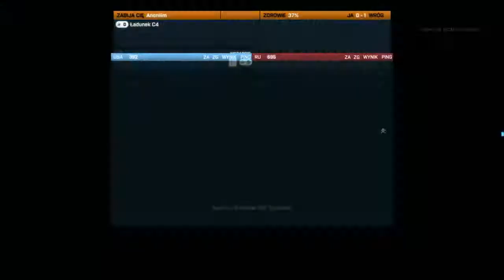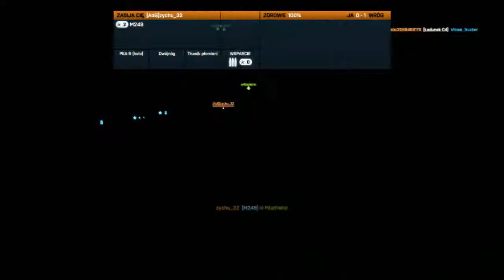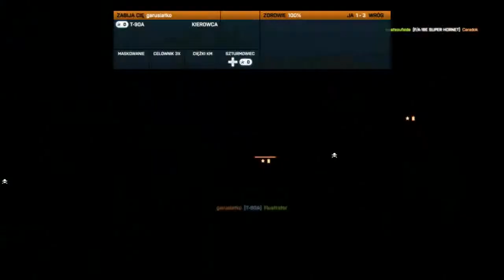BF #1 - Jak wybronić przegrany mecz?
Staramy się wygrać mecz, w którym sytuacja jest co najwyżej "średnia". I udaje nam się! Polecamy ;)